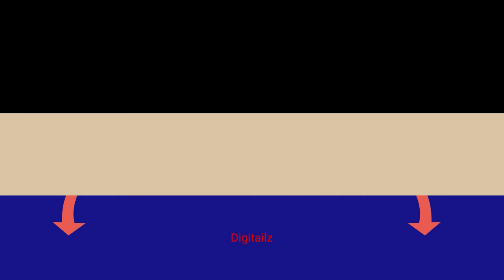Redstone Clocks To Mess With Your Friends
Do you like to prank your friends in minecraft but tired of the easy pranks? Here are some Redstone clocks that you can add to your redstone contraptions that will confuse and mess with your redstone savy friends because they work, it will drive them crazy.

Welcome Digital Adventurer!

Happy Trailz
DT